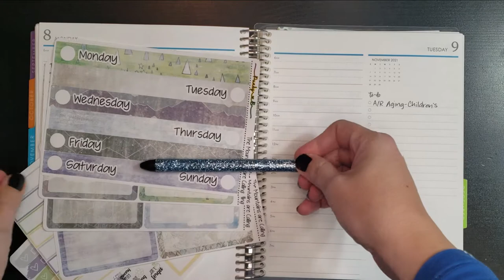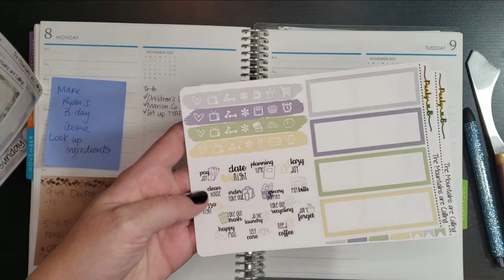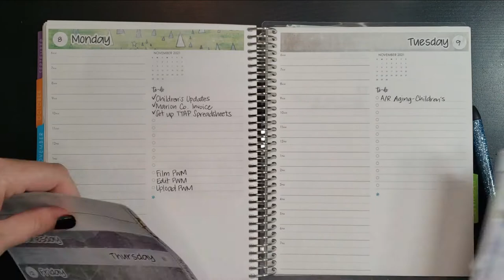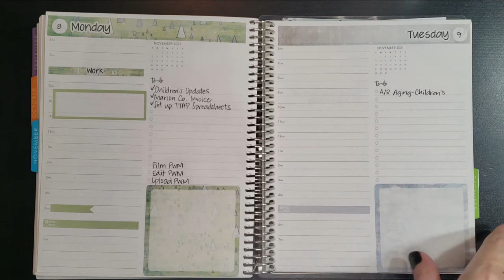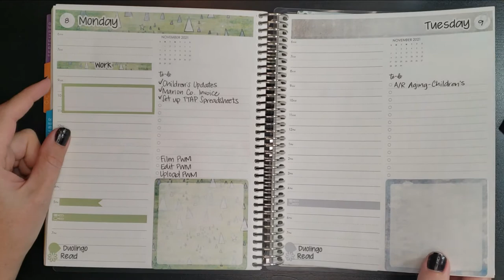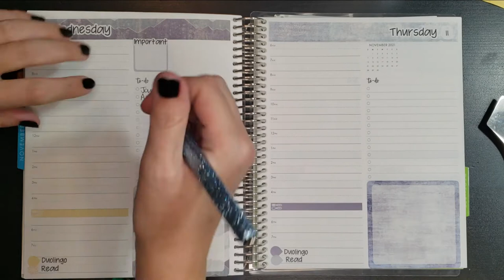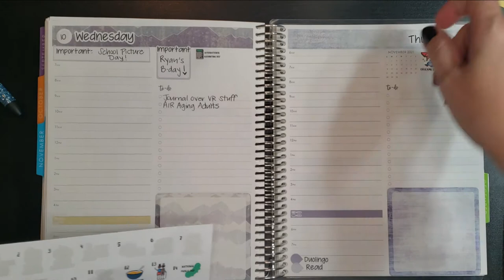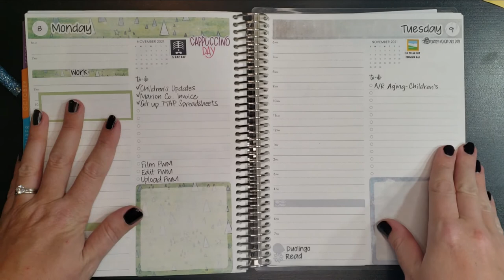Plan With Me November 8-14 | EC Daily Duo with kit from Punky B Designs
Punky B Designs- Kit and pen

Planner Kate